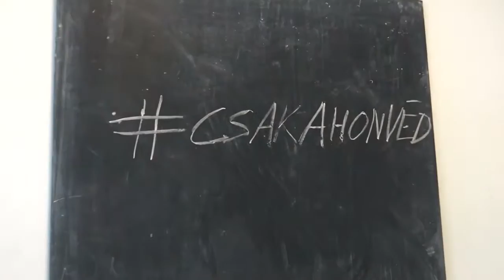🎬Interjú Medveczky Erika kajakozó 🚣 ♀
Breaking News! A Budapesti Honvéd Sportegyesület egy újabb sportcsillaggal 🌟 gazdagodott.
Fogadjátok sok szeretettel ❤ Medveczky Erikával készített interjúnkat. Erika a 2017-es évben bebizonyította, hogy számára nincsen lehetetlen. Tavaly kétszeres világbajnokként utazott a csehországi Racicébe, ahol világbajnoki érmeinek számát megduplázta. 🥇🥇🥇🥇
Erika, hasonlóan gyümölcsöző éveket kívánunk neked a Honvédban is! 🙏